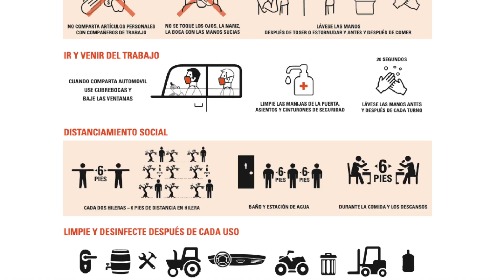COVID-19: Proteja a sus Amigos y Familiares